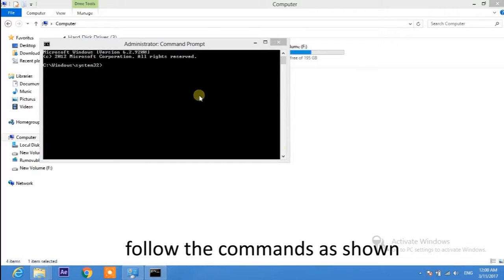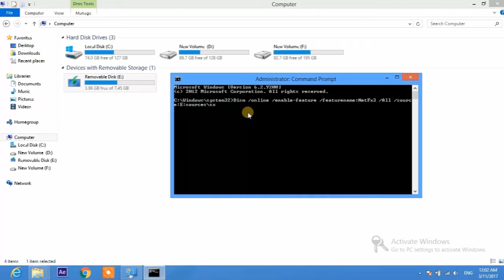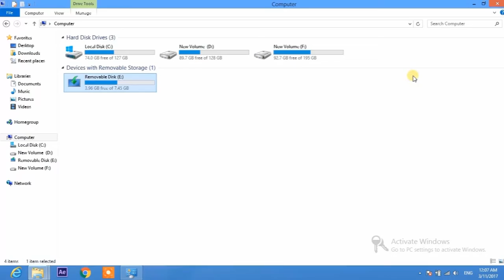enable .net framework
Source;